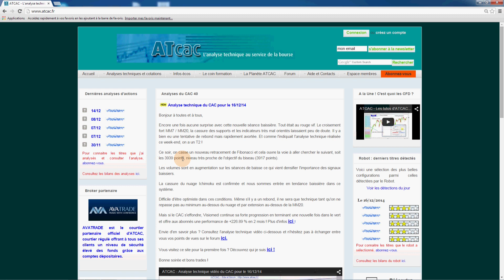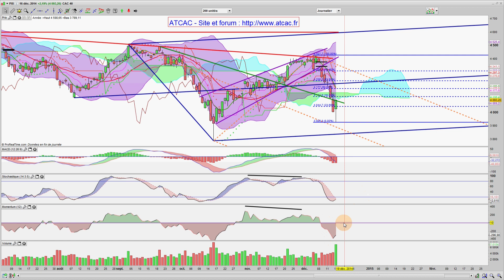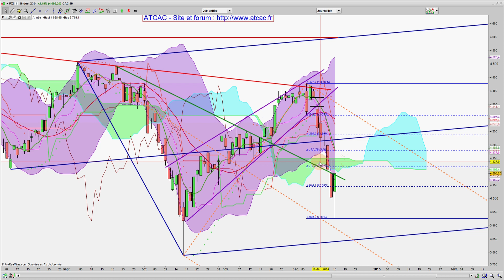ATCAC - Analyse technique vidéo du CAC pour le 17/12/14